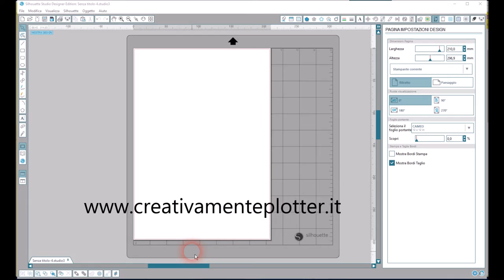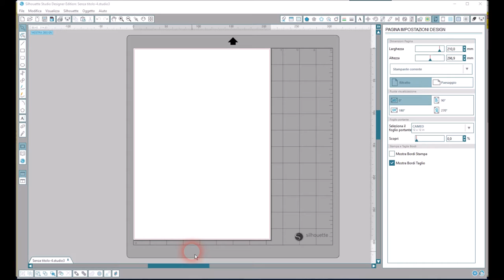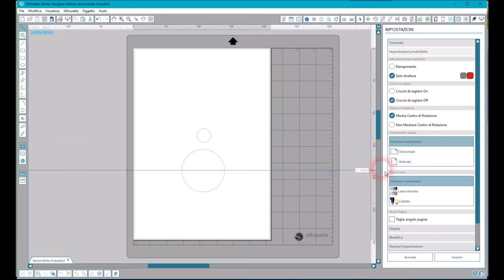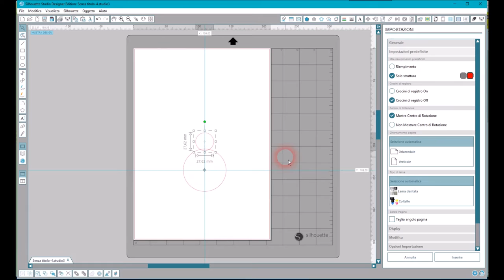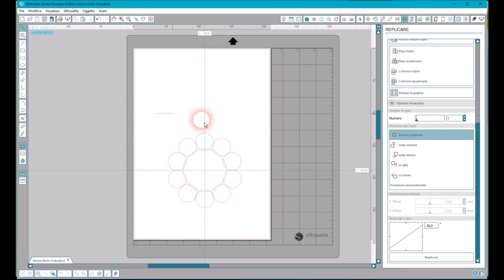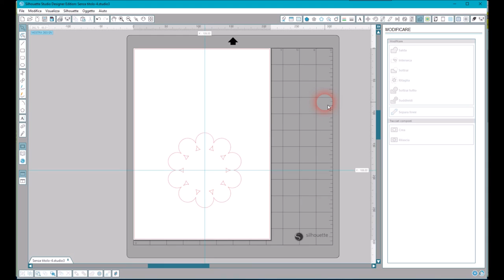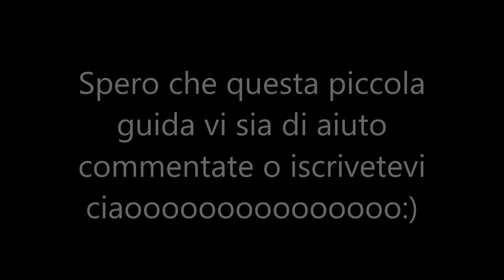guida in italiano per silhouette studio:centro di rotazione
Piccola guida di come trovare il centro di rotazione di un cerchio  per poi far ruotare altri cerchi sopra in modo uguale .